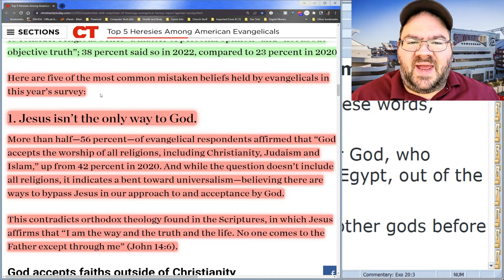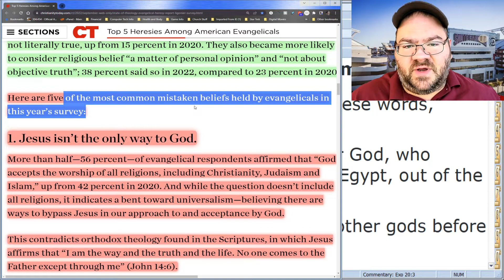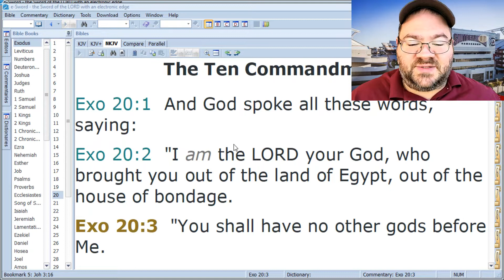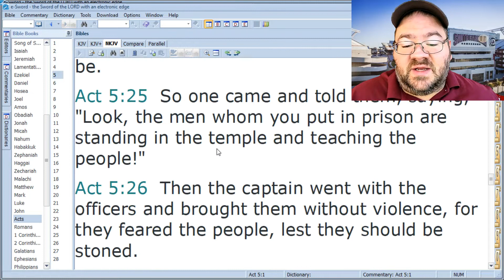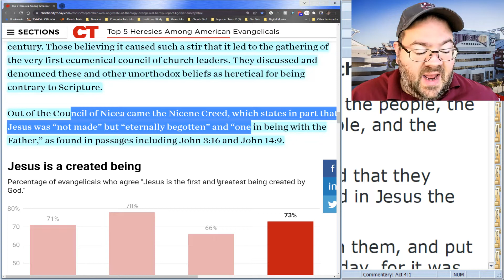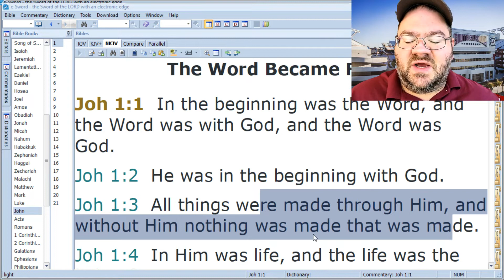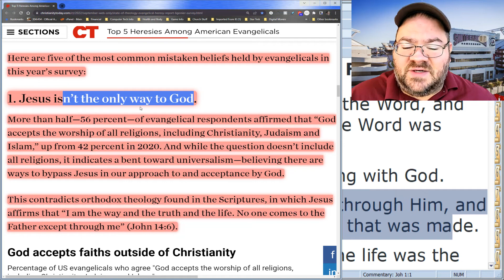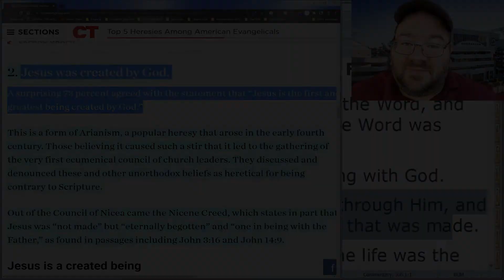9-23-22 Daily Devotional - Top "Heretical Beliefs" Among Evangelicals (1 & 2)